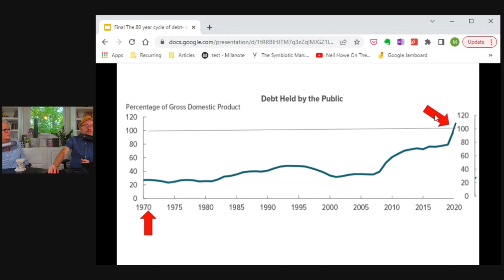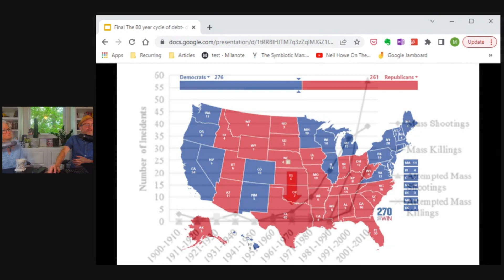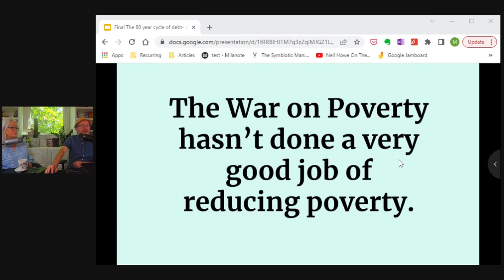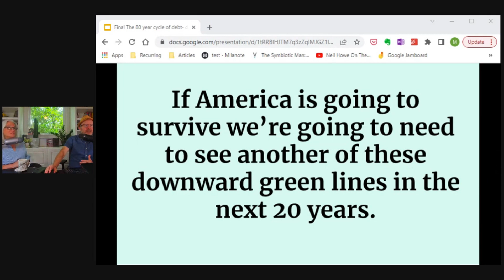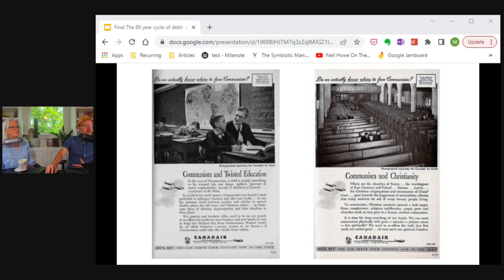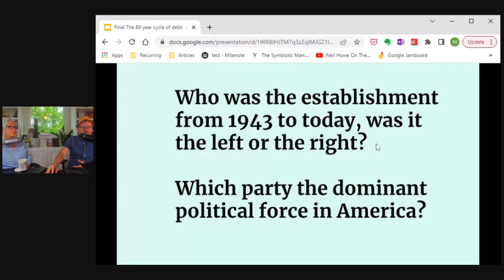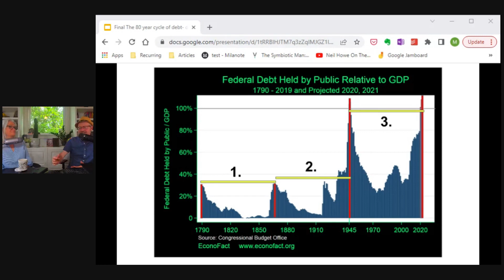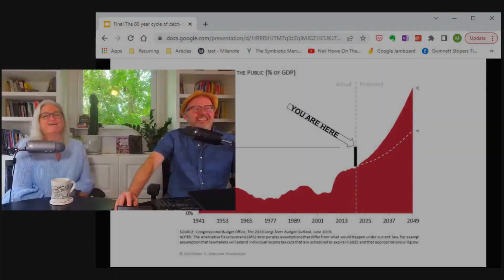The 80 Year Cycle Of Debt, Division, War and REBIRTH- short version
Is there no hope for resolving our ridiculously high national debt? Is America really headed for Civil War? We discuss an alternative scenario in which America not only pays down it's debt quickly but becomes the envy of the world as the forces of de-globalization transform the globe.

Peter Zeihan, WTF Happened in 1971? De-Globalization, Neil Howe. Generations Theory, The  End Of The World Is Just The Beginning.